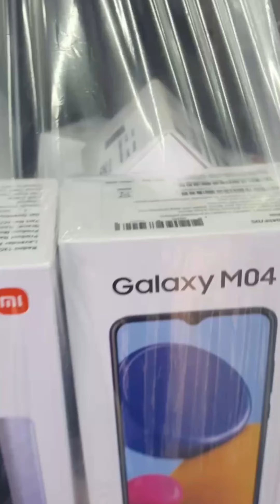LOWEST PRICE || MOBILE PHONE IN || SRI LANKA 🇱🇰